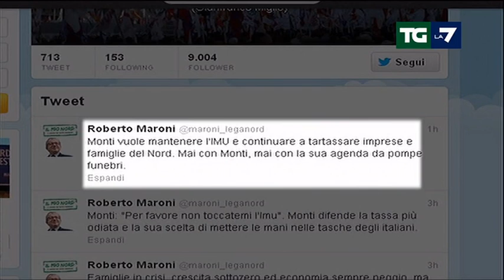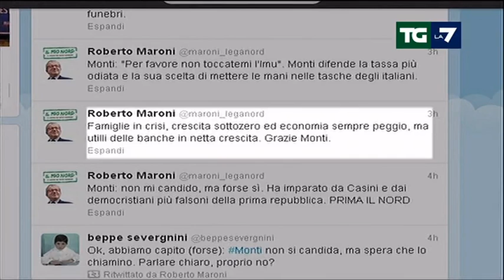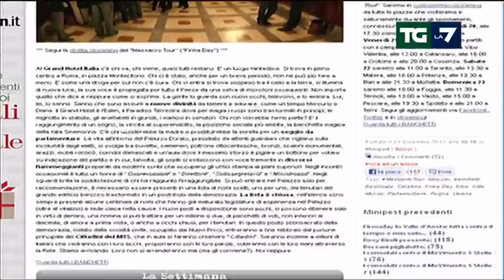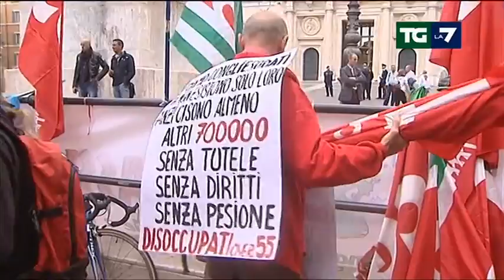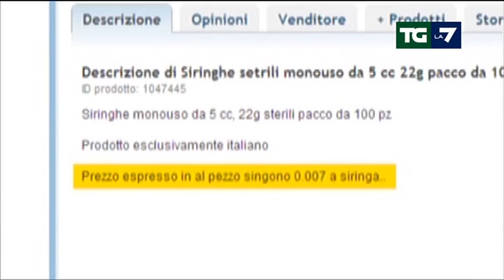Tg La7 - Edizione delle ore 20.00 del 23/12/2012